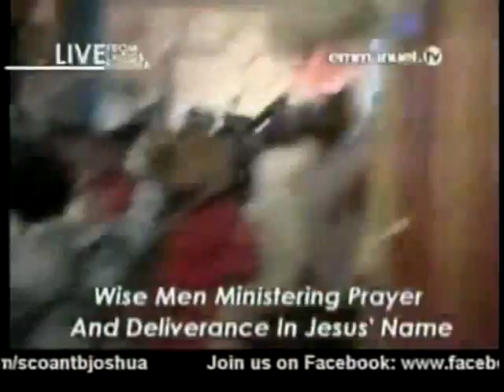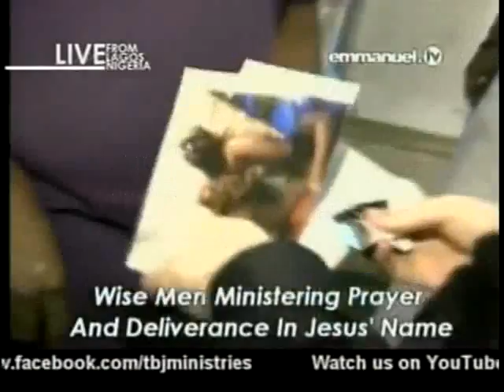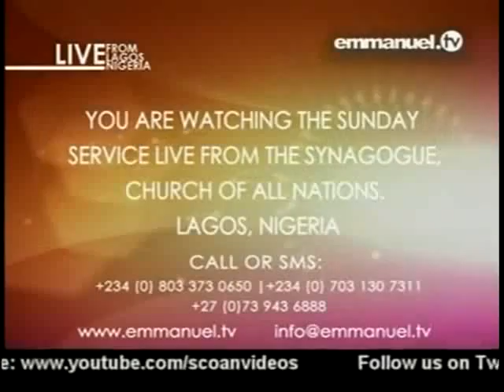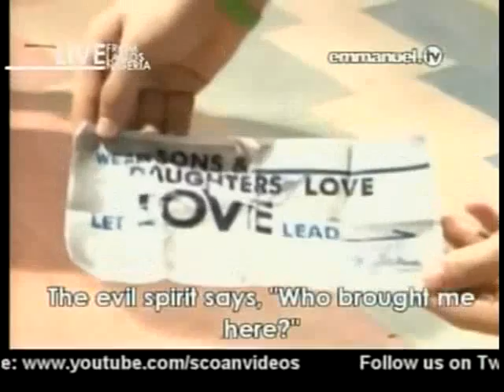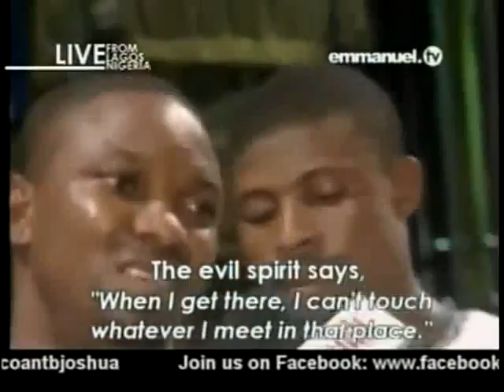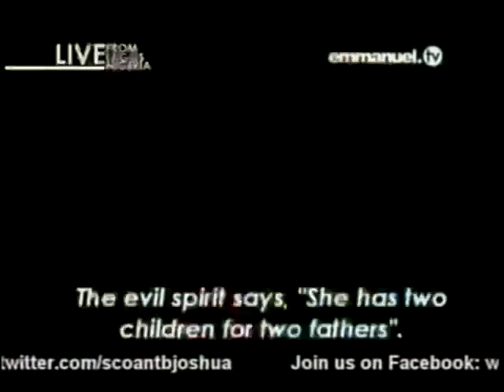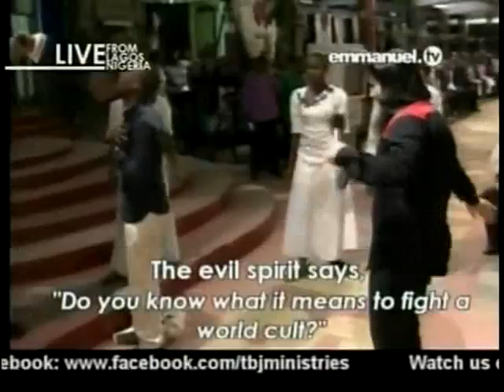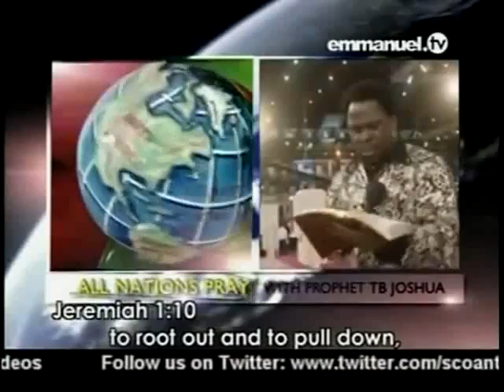SCOAN. Prayer & Prophecy 17-02-2013